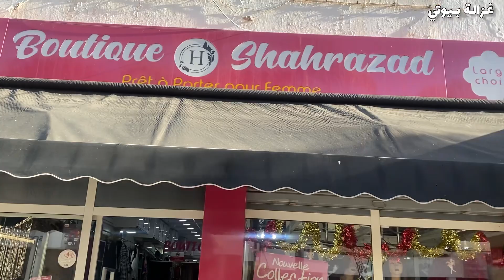الجديد من بوتيك شهرزاد😍كولشي يلبس تخفيض 30%😱ملابس محجبات بجميع النقاسات من 35 إلى 50 💃